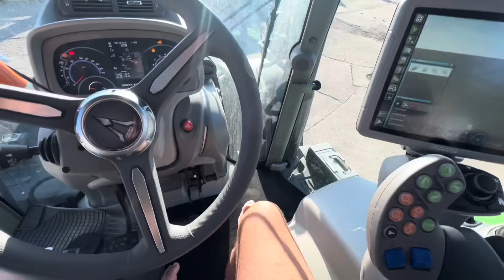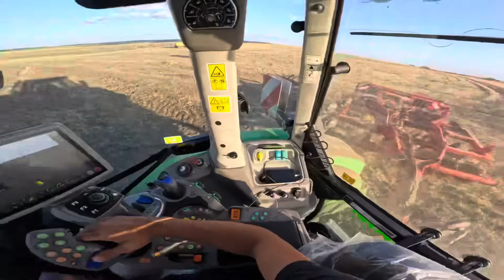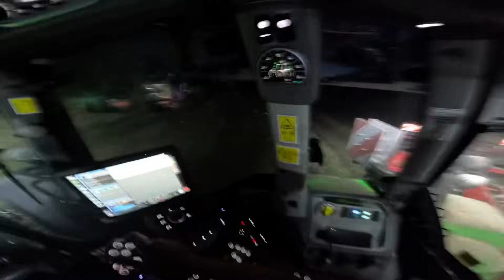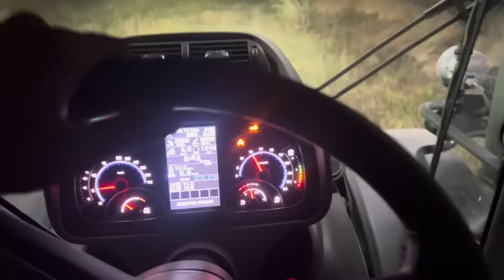tractorvlog JCB Fastrac 8330+DEUTZ 8280TTV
Facebook i.f. Dumbrava
Tikotk valentindumbrava